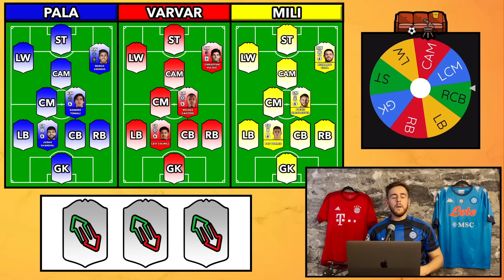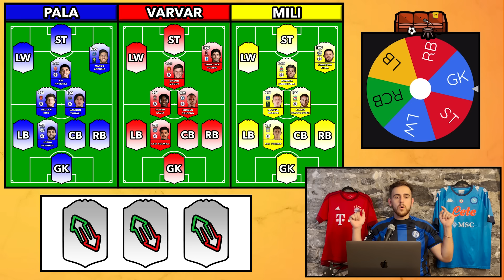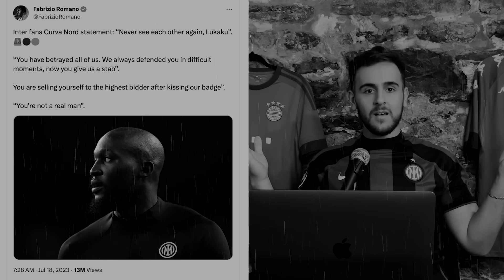Summer Transfer Window FUT DRAFT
Welcome Back To The Channel! This Week Box2Box Played A Transfer Window FUT Draft! Let Us Know What You Think!